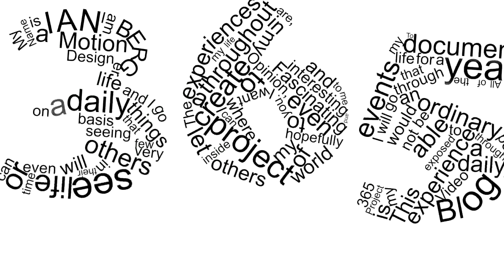Day 144 of my 365project - Pixel's adventure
Pixel and Dad talking.